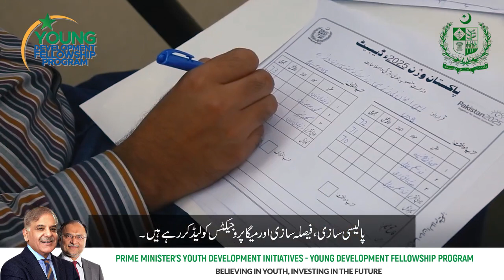Prime Minister Shehbaz Sharif's determination to empower the youth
وزیر اعظم شہباز شریف کے نوجوانوں کو بااختیار بنانے کے عزم کے تحت وزارت منصوبہ بندی، ترقی اور خصوصی اقدامات نے ینگ ڈویلپمنٹ فیلوز پروگرام کا آغاز کردیا۔
 YDF پروگرام کا مقصد یہ ہے کہ نوجوان حکومت کے معاملات کو جان سکیں اور ملکی ترقی میں اپنا مثبت کردار ادا کرسکیں